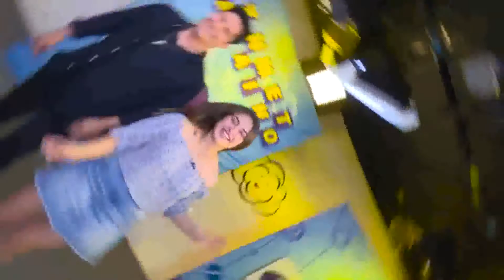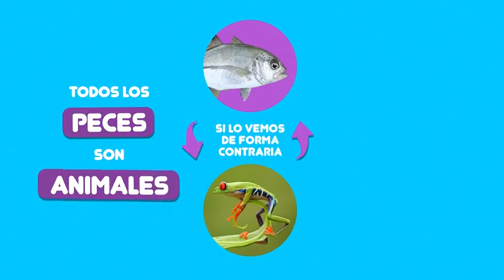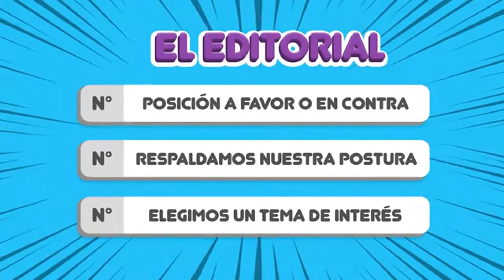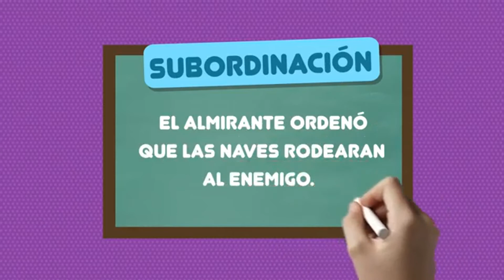PÁRRAFOS DE DESARROLLO I (GENERALIZACIONES & EJEMPLOS) | CAP. 17 | RV 4° DE SECUNDARIA